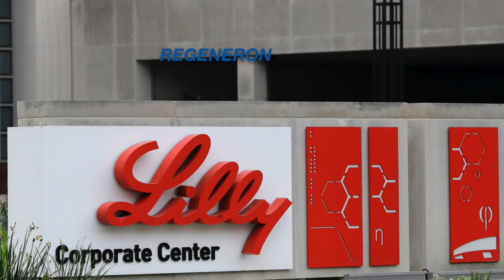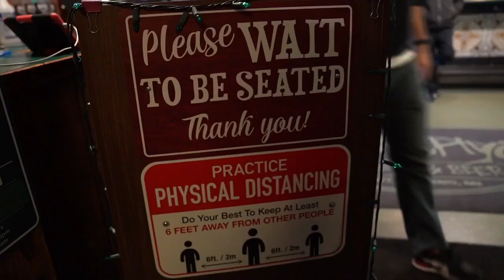State health officials recommend antibody therapy to drive down COVID-19 hospitalizations amid surge